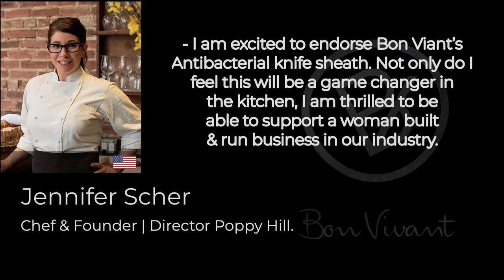Jennifer Scher - CHEF of the day. YODIN - XXI (short)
"I am excited to endorse Bon Viant’s Antibacterial knife sheath. Not only do I feel this will be a game changer in the kitchen, I am thrilled to be able to support a woman built & run business in our industry." Jennifer Scher. Chef & Founder | Director Poppy Hill. USA.

FRANSK:
" Je suis ravie de pouvoir promouvoir l’étui antibactérien pour couteaux de cuisine BonVivant. Non pas seulement parce que j’ai le sentiment que ce produit va changer les règles du jeu dans la cuisine mais aussi parce que je suis très heureuse de pouvoir soutenir une femme créatrice d’entreprise dans notre secteur. " Jennifer Scher. Cheffe et entrepreneure, directrice de Poppy Hill. Etats-Unis.

SPANISH:
"Estoy muy emocionada de recomendar la funda antibacterial de cuchillos de Bon Vivant. Solamente creo que va a ser muy revolucionario en la cocina, sino que además estoy feliz de apoyar una mujer que construyó y lidera esta firma en la industria culinaria." Jennifer Scher. Chef & Fundadora | Directora Poppy Hill. USA.